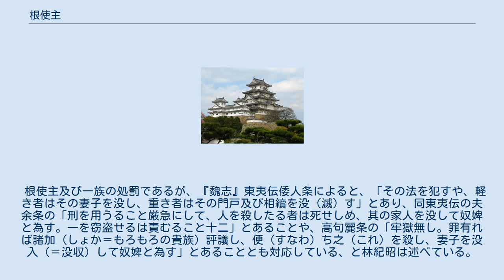根使主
日本古代の武人・武官
根使主（ね の おみ、生年不明 - 推定470年（雄略天皇14年4月））は『記紀』などに伝わる古代日本の豪族。
坂本臣(おみ)の祖。
『古事記』では根臣。
姓は臣（使主）。
 坂本氏は、『古事記』孝元天皇段によると、建内宿禰の子は九人とあり、「次に木角宿禰は〔木臣、都奴臣、坂本臣の祖〕」と記している。
『新撰姓氏録』「河内国皇別」によると、摂津国皇別によると、「坂本臣」氏は「紀朝臣同祖、彦太忍信命孫武内宿禰命之後也」とあり、和泉国皇別では、「坂本朝臣」氏は「紀朝臣同祖、建内宿禰男紀角宿祢之後也、男白城宿禰三世孫建日臣。因レ居賜二姓坂本臣一」、「左京皇別」では、「坂本朝臣」は「紀朝臣同祖、紀角宿禰男白城宿禰之後也」とある。
 『和名類聚抄』によると、和泉国和泉郡坂本郷（現在の大阪府和泉市阪本町あたり）が発祥の地となっている。
 一族には、河辺瓊缶の妻、甘美媛、丁未の乱にも参加し、601年（推古天皇9年3月5日）には天皇の命で任那救援のために、大伴噛とともに朝鮮半島に派遣された坂本糠手、壬申の乱の功績で小紫を送られた坂本財らがいる。
 『日本書紀』巻十三によると、推定454年、安康天皇は大泊瀬皇子（おおはつせ の みこ、のちの雄略天皇）のために大草香皇子（おおくさか の みこ）の妹、草香幡梭姫皇女（『古事記』では若日下王）を妃としようとして、坂本臣の祖先である根使主を派遣し、当時病がちであった大草香皇子は、妹の今後を考え（『古事記』ではこのような勅命もあろうかと思って大切に育てていた、となっている）、「押木玉縵」（おしきのたまかずら）をつけて結納品とした。
根使主は玉縵の見事さに魅了され、天皇に差し出さずに着服し、嘘を言って、大草香皇子を死に追いやった。
『古事記』では、ここまでで話が終わっている。
 それから16年後、『書紀』巻第十四によると、推定470年、雄略天皇は呉織・漢織らを連れて来日した呉（くれ、中国の南朝）の使節をもてなすべく、誰を共食者（あげたげびと）にするかと群臣に尋ねたところ、満場一致で根使主だと言うことになった。
根使主の接待ぶりを見張るべく、密かに舎人を遣わした雄略天皇は、根使主のつけていた玉縵が立派で以前にも着用していた、という報告を受けた。
興味を持った天皇は、饗宴の時の服装を同じなりを根使主にさせて、引見した。
その時、皇后となっていた草香幡梭姫皇女は、根使主の玉縵がかつて兄が自分のために贈ってくれた玉縵と同じものであると証言した。
根使主は天皇の怒りを恐れ、そのことを認め、天皇は、「以後、根使主を『子子孫孫八十聯綿』（うみのこやそつづき）に、群臣の列に加えてはならぬ」と命じ、斬り殺そうとした。
根使主は逃亡し、日根に到着して稲城をつくって防戦したが、官軍に敗北し殺された。
 天皇は根使主の罪を断罪し、同時に兄の先帝の過ちを謝罪するために、根使主の子孫を2つに分け、1つを皇后のための名代である大草香部の部民とした。
もう1つを茅渟県主（ちぬ の あがたぬし）に与えて、「負嚢者」（ふくろかつぎのもの）とされた。
さらに大草香皇子に殉死した難波吉士日香蚊にカバネを与えて、大草香皇子の名に由来する「大草香部吉士」と名乗らせた、という。
 以上のような措置をしたにもかかわらず、根使主の遺児である小根使主（おね の おみ）は、 「天皇の城（き）は堅（かた）からず、我が父の城は堅し」 という自慢を寝物語にしたので、天皇はそのことを確認した上で小根使主を殺したという。
 684年（天武天皇13年）、八色の姓で坂本臣一族は朝臣を賜姓されている この時の「呉」の使節の迎接方法であるが、「呉（くれ）の客（まろうど）の道を造りて磯歯津路（しわつのみち）に通（かよわ）す。呉坂（くれさか）と名（なづ）く」とあり、『隋書』東夷伝倭人条にある、「今故（ことさら）に道を清め館を飾り、以て大使を待つ」と倭王が述べている箇所と対応している。
これは律令時代の貴族による作文ではなしに、何らかの史実に基づいており、倭王武に比定される雄略天皇が接待に留意していたことを窺わせる。
天皇が根使主の動静を舎人に監視させたとあるところから、天皇自身が外国の使節と直接対面していないことが分かり、邪馬台国の卑弥呼とも同じ形式であることが分かる、と田島公は述べている。
 遣隋使歓迎の記述を見て行くと、額田部比羅夫が75匹の「荘馬」（かざりうま）を海石榴市（つばきち）の術（ちまた）に...